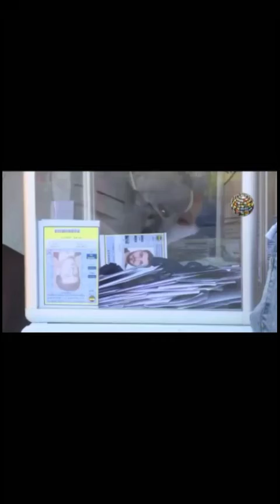Fenerbahçe ve Ali Koç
Yapılanması